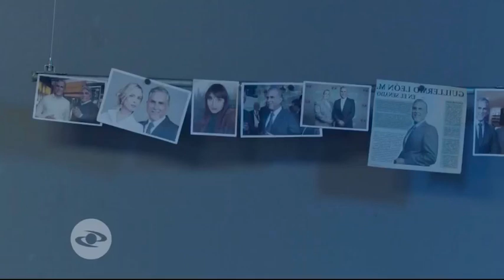Analía y Pablo - Parte 175 (Analía e Isabella se despiden sin saberlo) / La venganza de Analía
Escenas del Capítulo 46